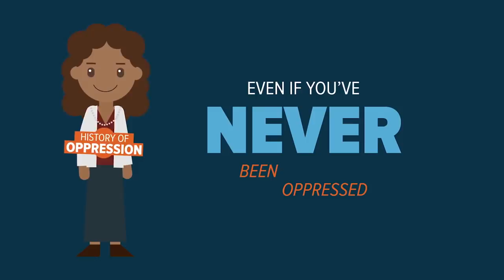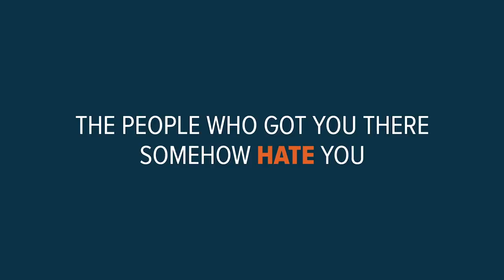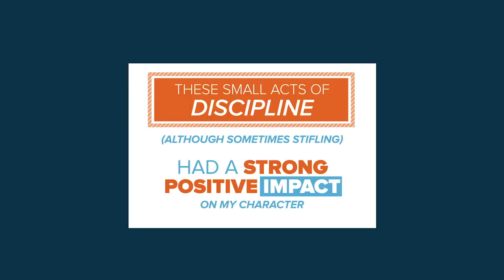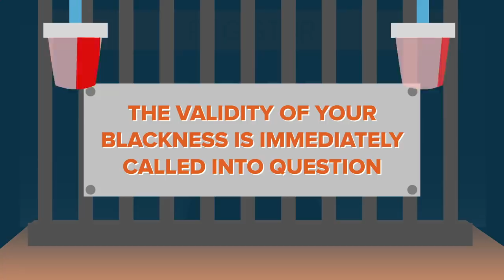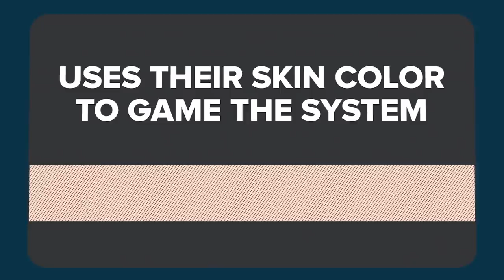Die schwarze Karte spielen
In Amerika gibt es eine Karte, die wertvoller ist als jede Karte von Visa oder American Express. Was ist das für eine Karte? Wie können Sie eine bekommen? Candace Owens, Kommunikationsdirektorin von Turning Point USA, beantwortet diese Fragen.

💶 Diese Videos werden ermöglicht durch deine Unterstützung. So geht´s:
- Bitcoin: 3836EBjSXZRet6rsELy9kfa9zWUqEXqTEu
- Dash: XkkURh7UsKZRTmyHSfehk8iV1ZF7eLABDw
- Bankverbindung: auf Anfrage